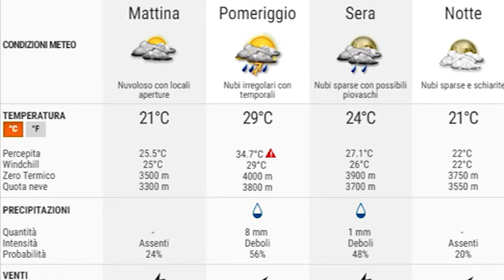Arezzo, maltempo: strade e sottopassaggi allegati, estesa di un giorno l'allerta meteo